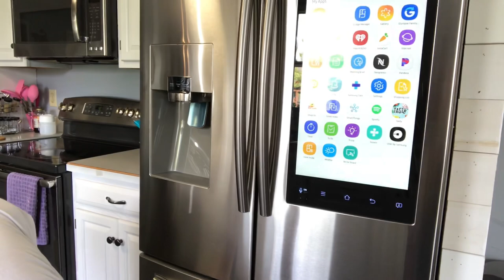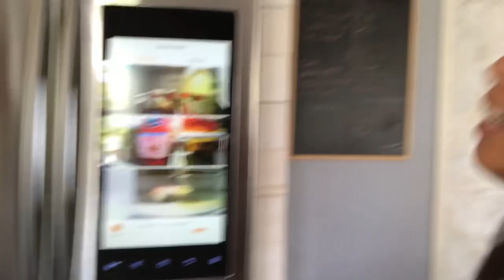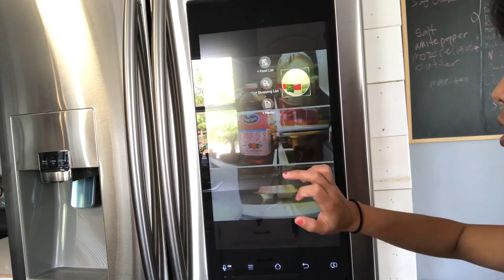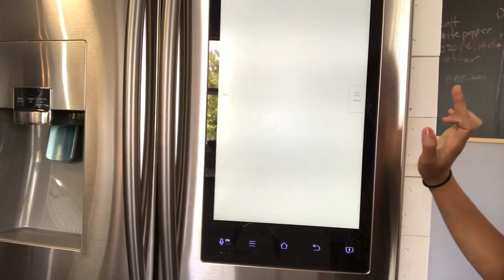Our new smart refrigerator